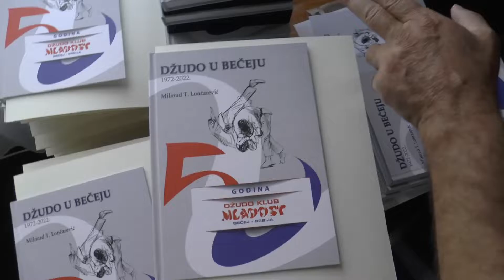TV BEČEJ: A Mladost Judo Klub fél évszázada egy monográfiában megörökítve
TV BEČEJ: „Lehet, hogy egy kis klub vagyunk, de folyamatos, stabil fennállásunkkal és elért eredményeinkkel hozzájárulunk a klub hírnevének megőrzéséhez és gyarapításához abban a környezetben, amelyben dolgozunk, valamint a város  jó hírnevét is terjesszük, bármerre is utazunk" – ez a szöveg része a „Judo Óbecsén 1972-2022" című monográfia bemutatatásának szövegéből, amellyel az óbecsei Mladost Judo Klub fél évszázados munkáját és fennállását ünnepelték.